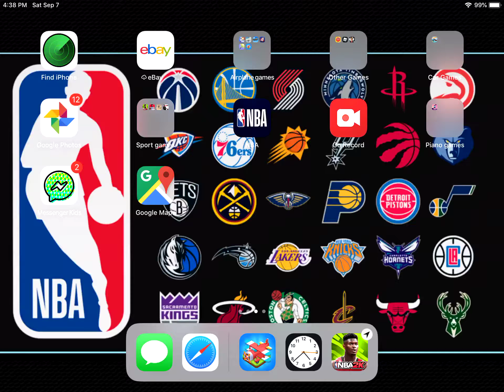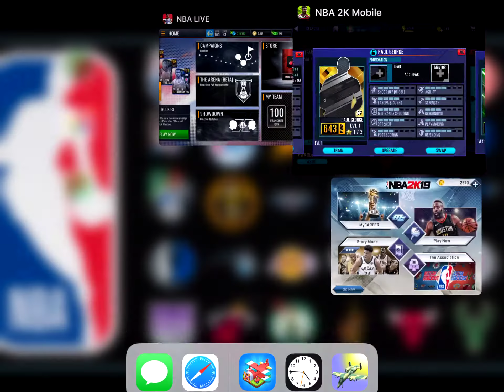Finishing season 6 in NBA 2K mobile. Episode 68